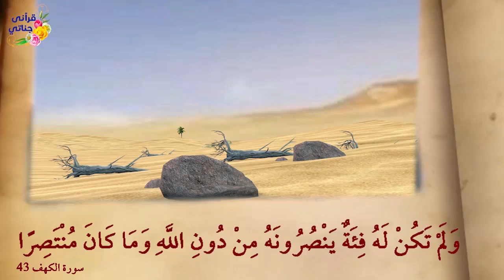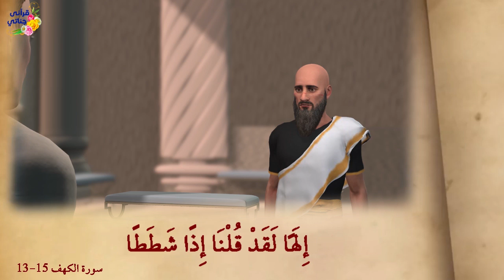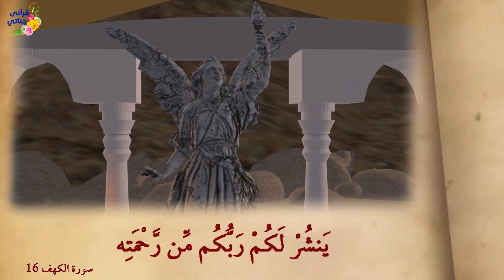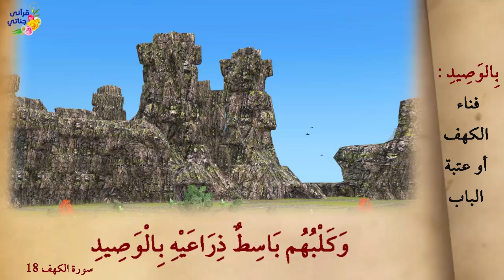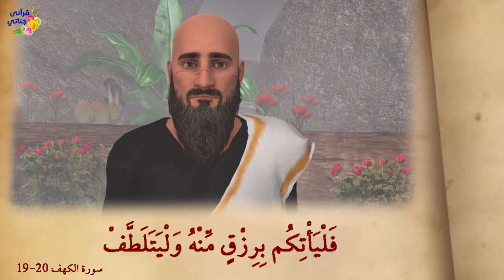من روائع القصص القراني: قصة اصحاب الكهف وقصة صاحب الجنتين